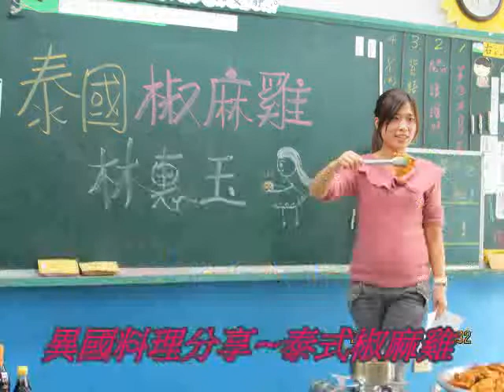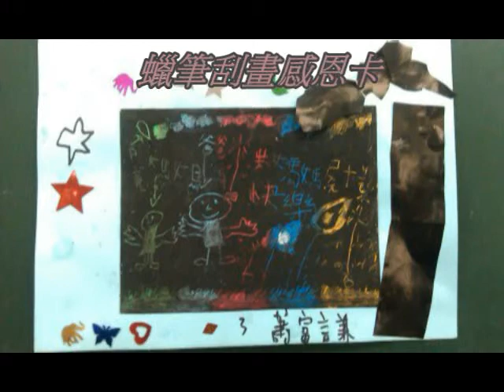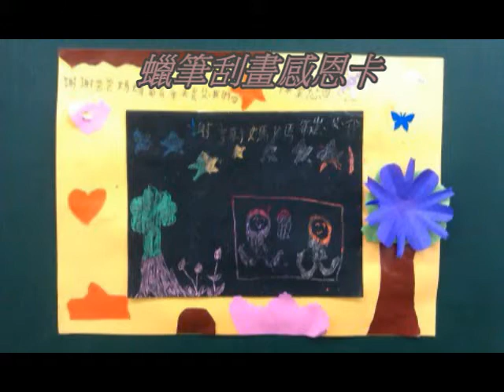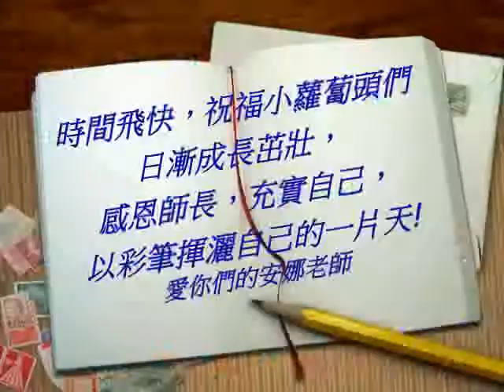彰化縣朝興國小102學年度上學期二年忠班期末成果影片-BY安娜老師